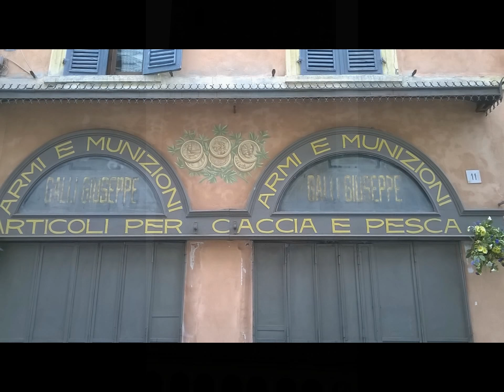CREMONA IN FOTO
ho portato due amici in questa incredibile città, l'ho rivista con piacere e voglio proporvela cosi... con i miei occhi.